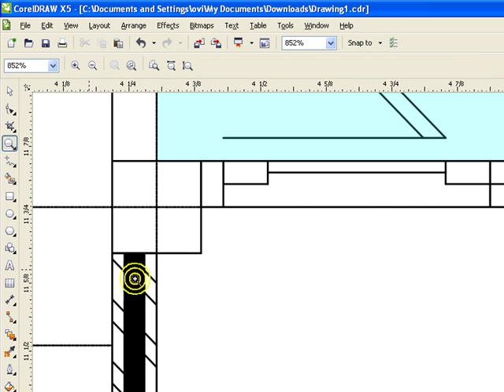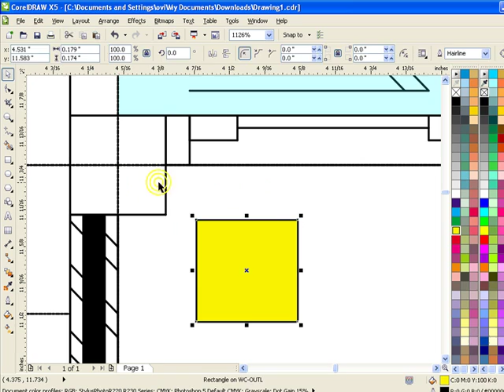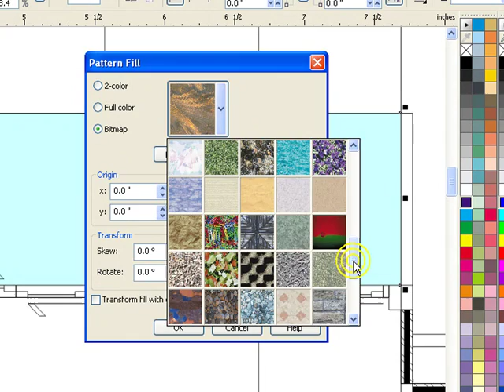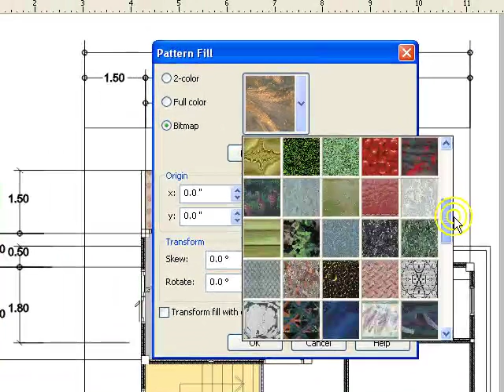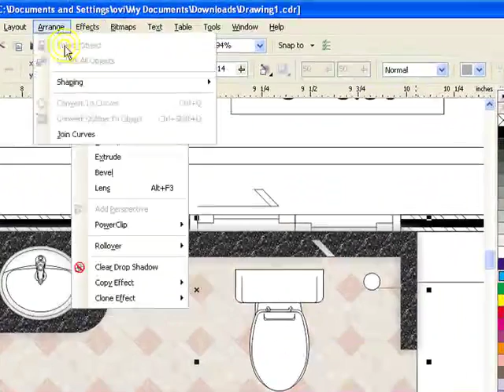279.การปูพื้น ลายต่างๆ ให้แบบแปลน ใน CorelDRAW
วิธีเติมสีแบบ pattern fill  แบบ bitmap
วิธีใช้เครื่องมือใหม่ใน X5
-Smart fill tool เพื่อสร้างออฟเจ็กในที่ว่าง
-เครื่องมือดูสี แบบ Attributes เพื่อดูคุณสมบัติที่ทำบนชิ้นงานนั้นๆ
-การตัดเงา